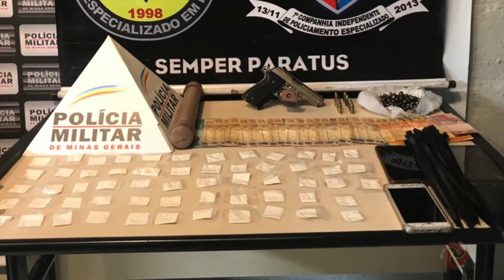Dupla é presa suspeita de tráfico de drogas e explosivo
Foi na tarde desta segunda-feira em Divinópolis.